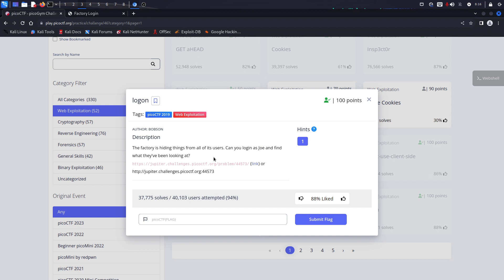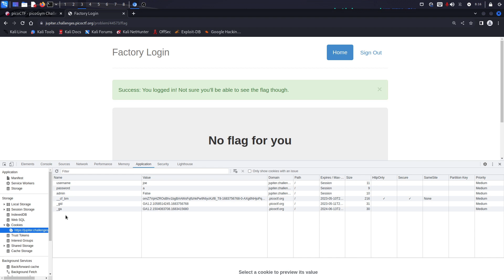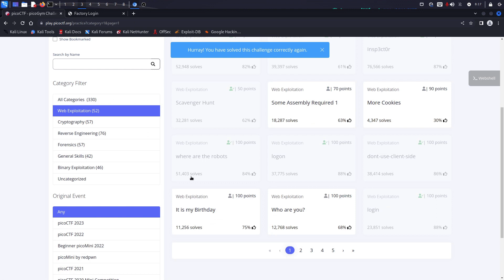picoCTF logon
Hi Guys

I bring you a new series from picoCTF, where I will be doing the challenges from picoCTF Gym. Today is a web challenge named "logon".
Follow me on:
- Medium: @TheCS_Student
- Mastodon: @TheCS_Student